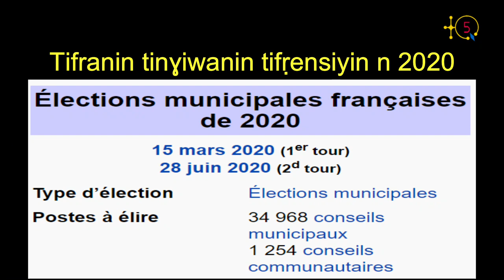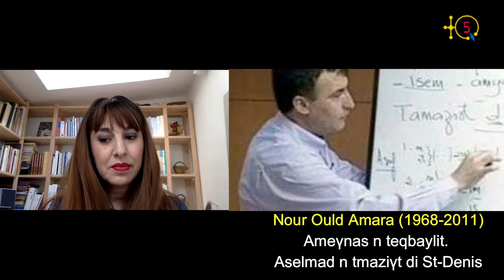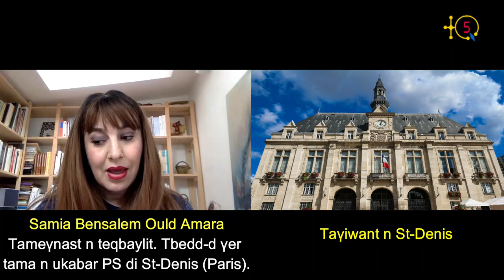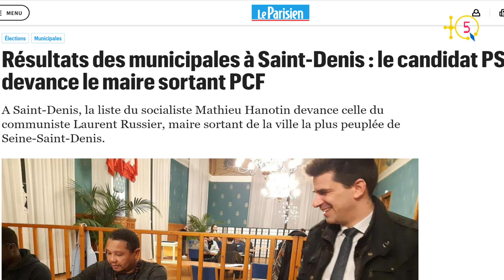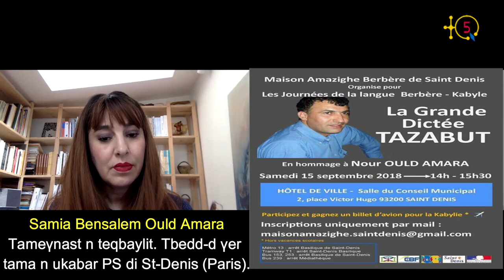Interview : Samia Ould Amara & Mathieu Hanotin, candidat PS aux élections communales françaises 2020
Lḥed id iteddun ad tili nnuba tis 2 n tifranin tinɣiwanin tifṛensiyin 2020. TQ5 temmeslay akked Samia Ould Amara & Mathieu Hanotin i yellan deg umuɣ n ukabar anemlay (PS) n temdint n Sat-Denis.

TQ5 Media

Dimanche prochain 28 juin 2020 est le 2ème tour des élections communales françaises 2020. TQ5 a interviewé Samia Ould Amara & Mathieu Hanotin, liste PS de la ville Sat-Denis.

TQ5 Media